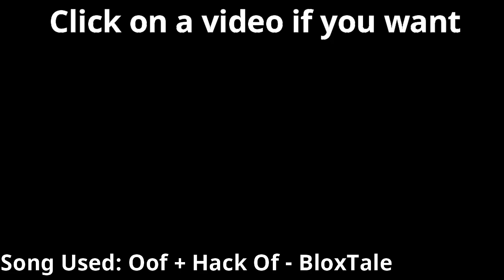The NEW Undertale Dungeons Experience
the last video got views so maybe this one will too, why the other one the most viewed video on my channel? just why?